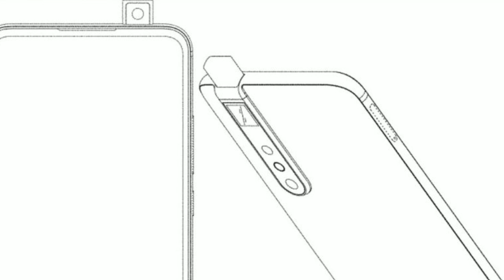Tech ki baate,Realme X3 26june launch, Samsung m51, Xiaom new patents, Huawei 5g midrange,Redmi 9 18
Namasakar Dosto apka swagat hai Dada Bhai tech channel par Aja video tech ki baate par hai

$ Realme X3 SuperZoom May Launch in India on June 26: Expected Price and Specifications

$ Samsung Galaxy M51 Spotted on Geekbench With Snapdragon 675 SoC, 8GB RAM

$ Xiaomi patents a phone design with pop-up selfie camera

$ Huawei is preparing yet another midranger - Enjoy 20 Plus

$ Xiaomi Redmi 9 debuts with four cameras, Helio G80 and €150 price tag

$ Realme Band gets Music Control and Stopwatch with the latest update

Like||Share||Comments